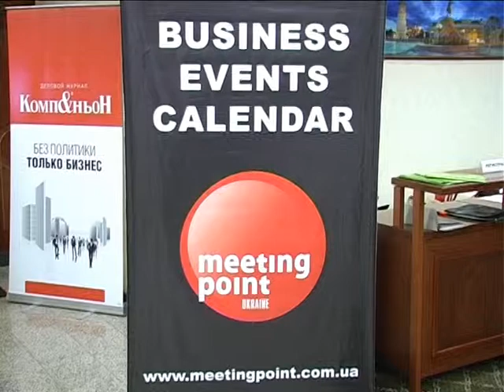News FMCG Industry Forum 2012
25 сентября Седьмой ежегодный FMCG Industry Forum, организованный в Киеве компанией Meeting Point, собрал на одной площадке более 140 игроков рынка.

Форум собрал отличные отзывы участников, которые отметили профессиональный уровень спикеров и экспертов и благодарили организаторов за «интересный и продуктивный митинг» и «фантастический опыт».

Компания Meeting Point выражает благодарность за поддержку мероприятия компаниям-партнерам: «Comarch», «Династия», «Антика», «iVOX», «RBC Group».

Также организаторы благодарны за информационную поддержку форума, которую
оказали телеканалы «Бизнес», «Первый Деловой», ЕВА, порталы All Retail, RetailStudio, B2Blogger.com, Rabota.ua, журналы «Дистрибуция и логистика», «FOOD UA», «FOOD Technologies & Equipment», «Акциз», «Брутто, «Мир продуктов», «Мир упаковки», «Комп&ньон».